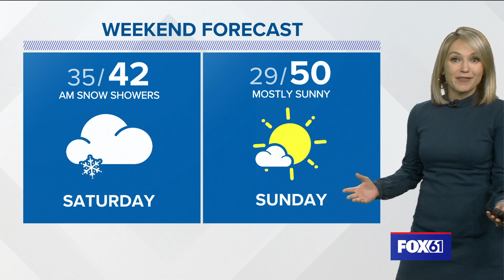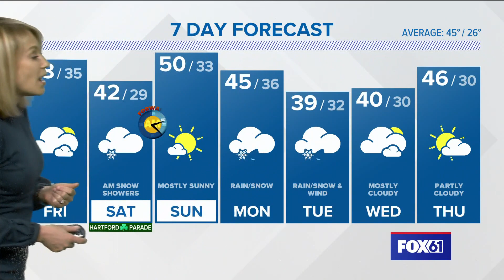CONNECTICUT FORECAST: Evening - March 9, 2023